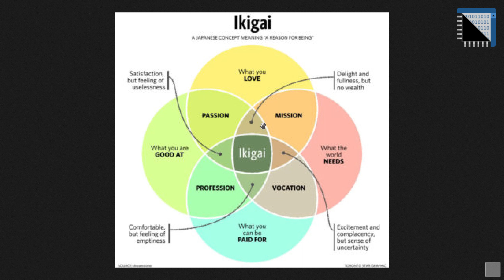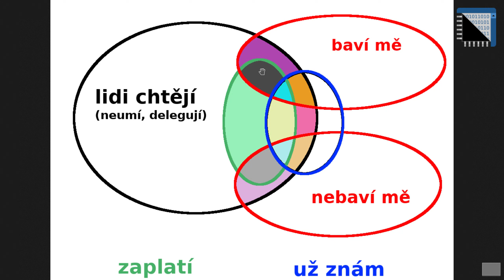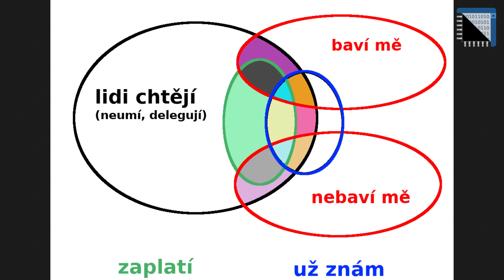Jak vydělat peníze zábavnou prací.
Jak najít dobrou práci, budovat kariéru a vydělat peníze?
V tomto videu vám popíšu podle čeho vybírat a jak se rozhodovat, tak aby jste dosáhli vašeho cíle.

Toto video je zkrácenou verzí z livestream Jak hledat dobrou kariéru